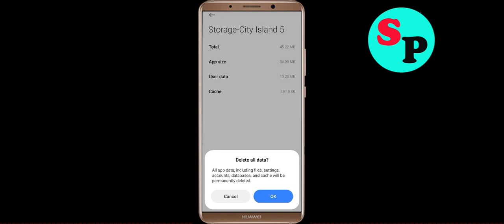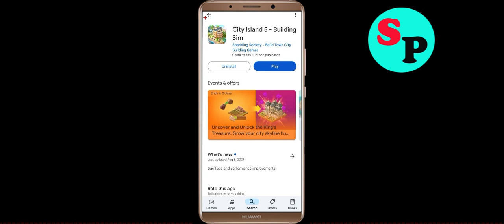Fix City Island 5 App Login Error | Problem Logging in to City Island 5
In this video i am going to show you how to fix City Island 5 App Login Error | Problem Logging in to City Island 5? in Android